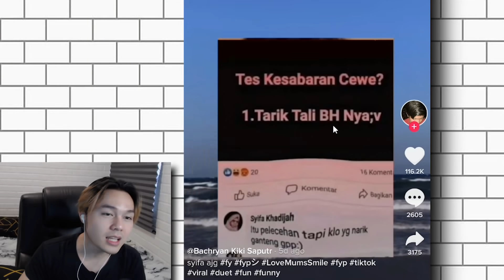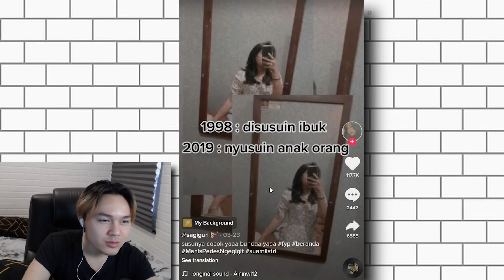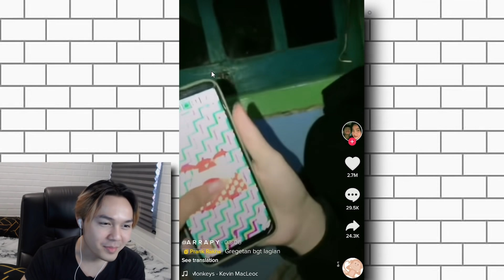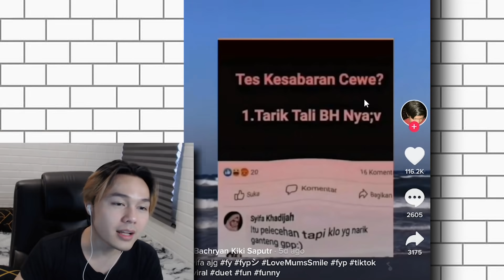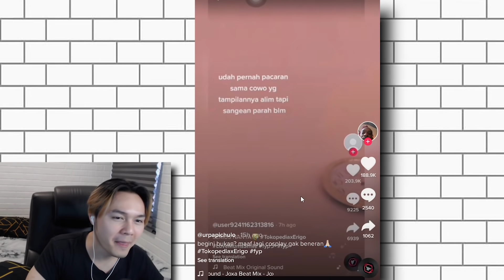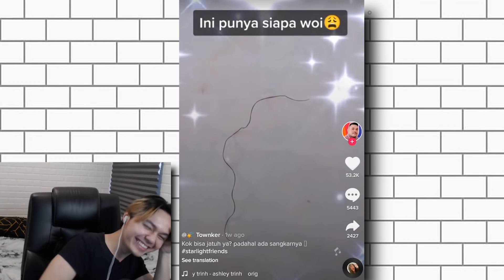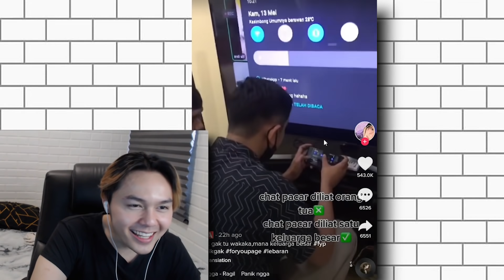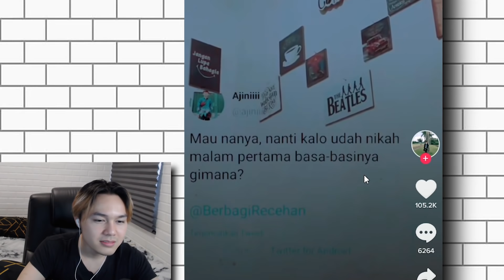YANG TERBUKA MEMANG LEBIH MANTAP